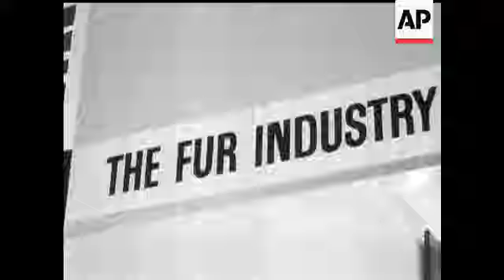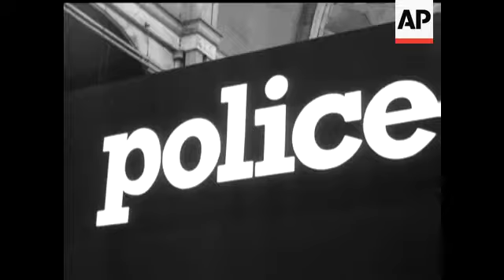CAREERS EXHIBITION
(21 Nov 1974) The Careers for '75 Exhibition at Alexandra Palace displays a guide for the future for School Leavers.